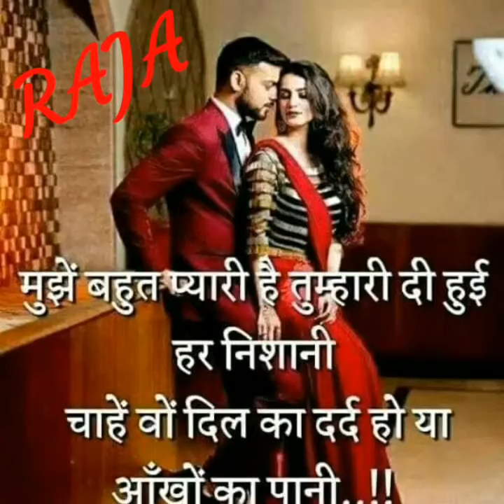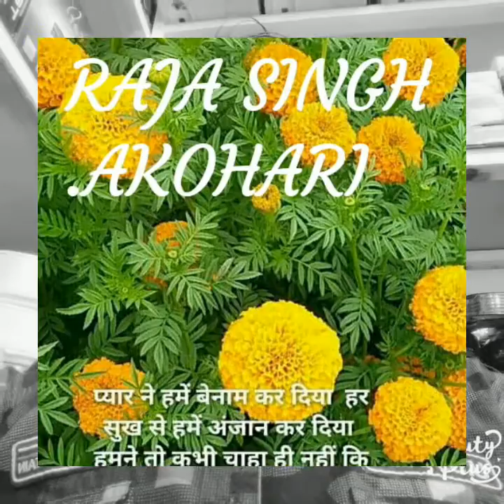25 February 2019